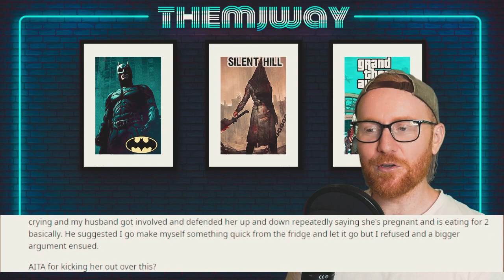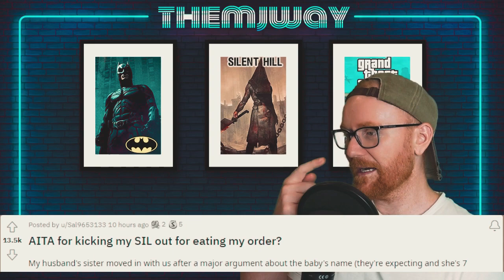AITA/ For Kicking Out My Hungry Pregnant Sister! r/AmITheA**hole